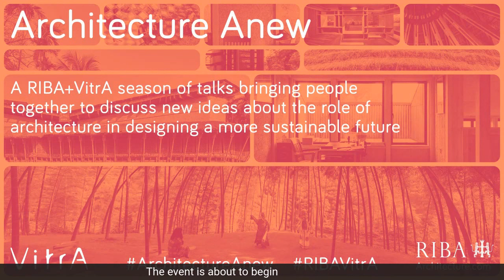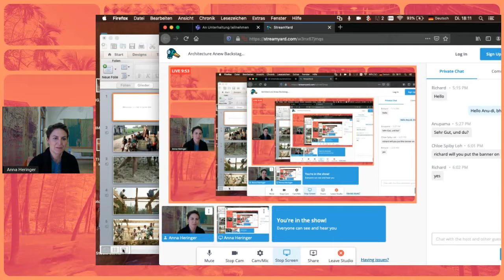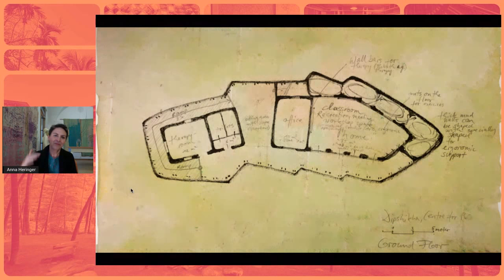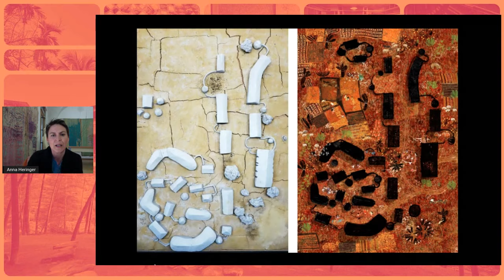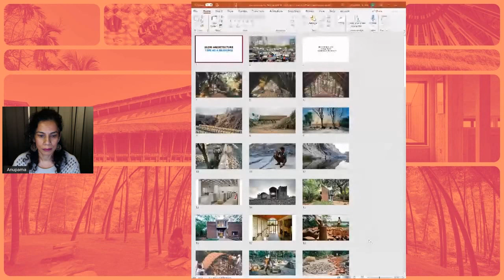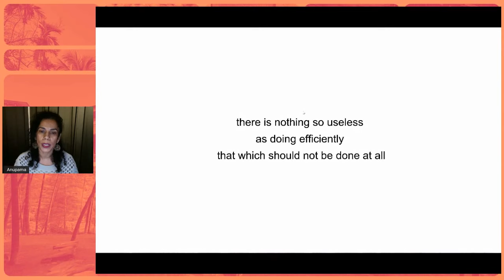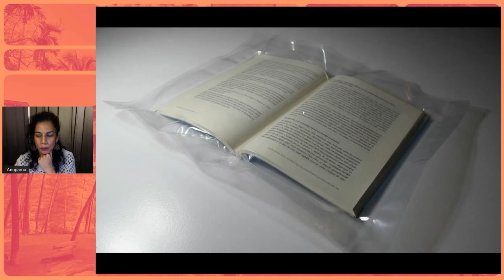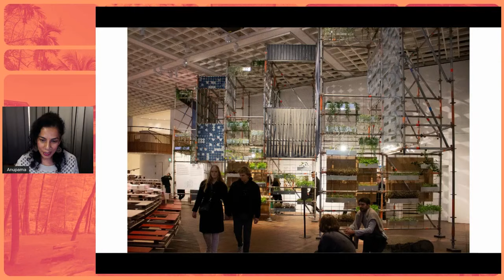In conversation with Anna Heringer and Anupama Kundoo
The first talk in our Architecture Anew series offered a rare opportunity to hear from two leading architects committed to using architecture to create designs with both people and the planet in mind.

This is a recording of a virtual event that took place on 23 March 2021.

This exciting and unique event brought two acclaimed architects together to discuss the ways in which their practices work carefully and sensitively with the earth. Through empowering communities, nurturing local traditions, and working with natural building materials, these architects expand our understanding of what sustainable architecture can achieve.

Speakers:
Anna Heringer
UNESCO Chair of Earthen Architecture, Building Cultures and Sustainable Development and teacher at universities such as ETH Zürich and Harvard Graduate School of Design.

Anupama Kundoo
Founder of award-winning practice Anupama Kundoo architects, and has built extensively in India, including a number of key projects based in the experimental city of Auroville.